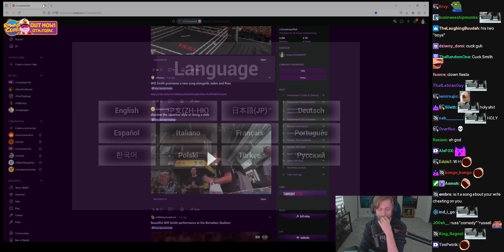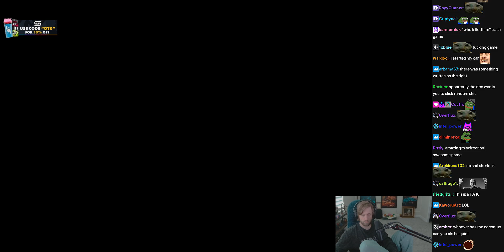Fork Road w/ Chat - (sodapoppin) - July 13, 2024